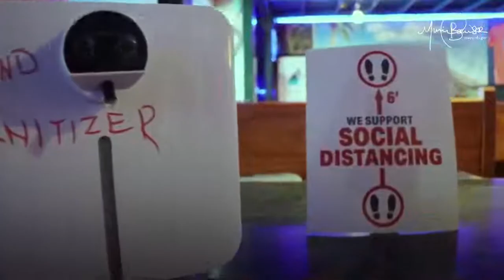Metele Sazón Episode 3- Haydee's Restaurant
2020 Hispanic Heritage Month series highlighting local, Latinx culture in DC.